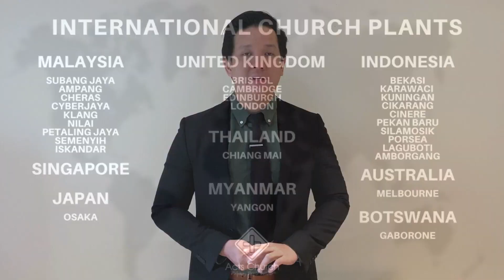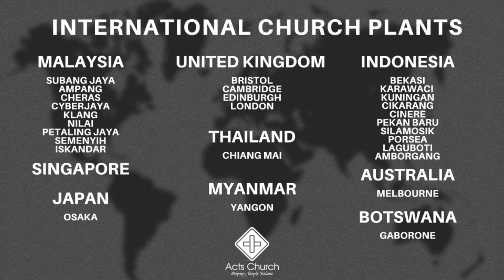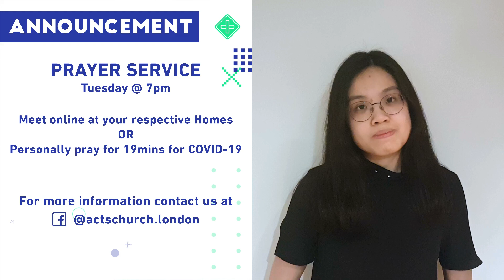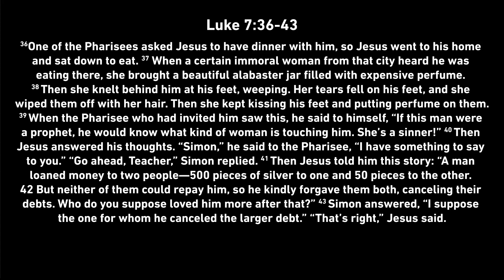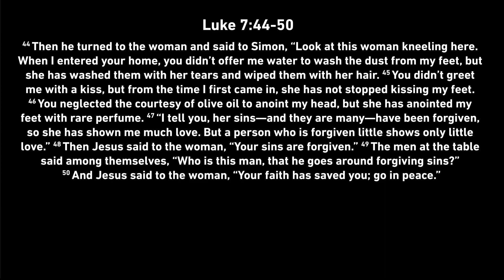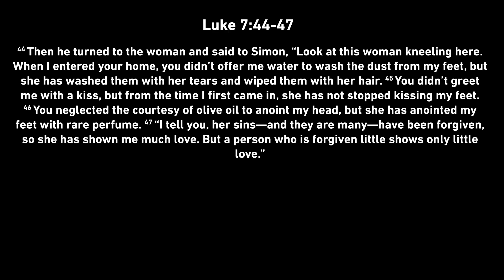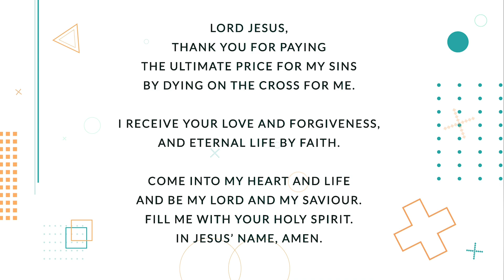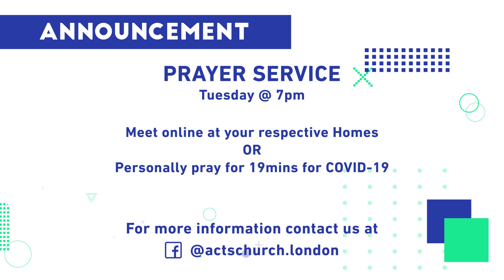The Who, How & Why of Worship - Dr Rachel George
Acts Church UK Online Worship Service (24/5/2020)

Yay! It's Sunday again! This means that we get to do church together again!
Come join us as we worship together and hear what God is speaking to us as a community of believers.
If this is your first time watching, WELCOME! We hope that this will inspire you and help you grow closer to Jesus!